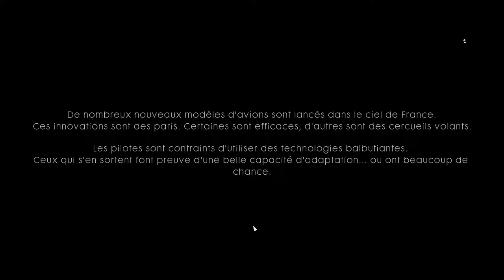Battlefield 1 Partie 2 Des Amis Haut Placés FR